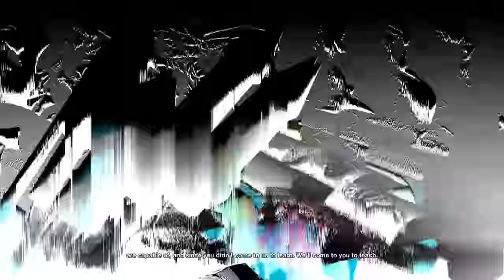Watch Dogs 2 DEADSEC HQ - Gameplay Walkthrough Part 2 - Xbox One Gameplay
Welcome to San Francisco. Play as Marcus, a brilliant young hacker, and join the most notorious hacker group, DedSec. Your objective: execute the biggest hack of history.